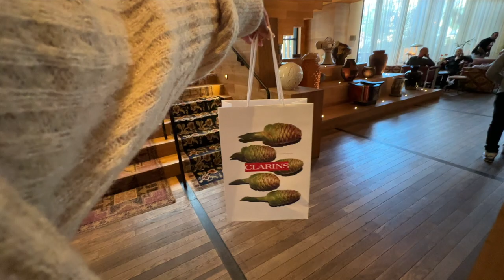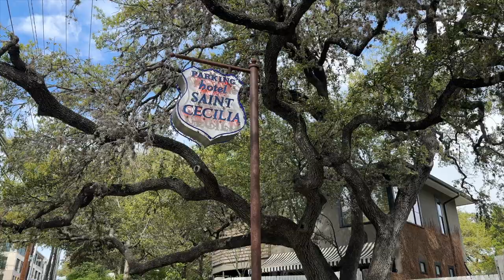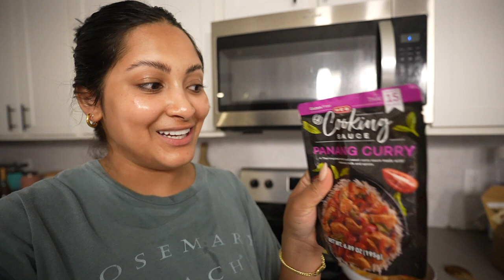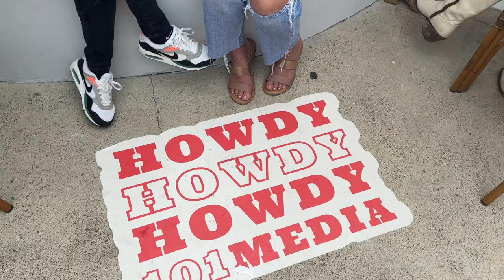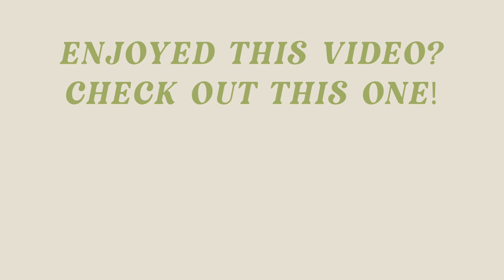The BEST Week of the Year in Austin, TX!! Surviving the SXSW Madness & Prepping for Nashville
Last couple of events from South by Southwest, one of the best weeks here in Austin, TX! Until next year! 🥺💖

Iphone Holder for Camera